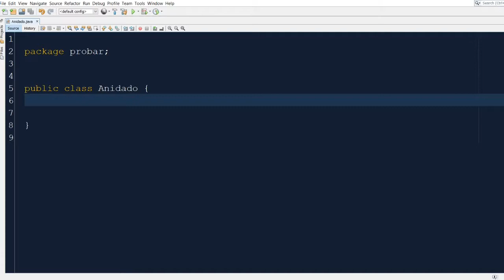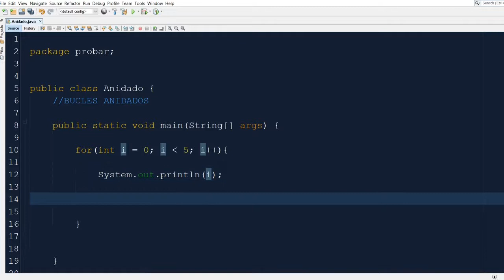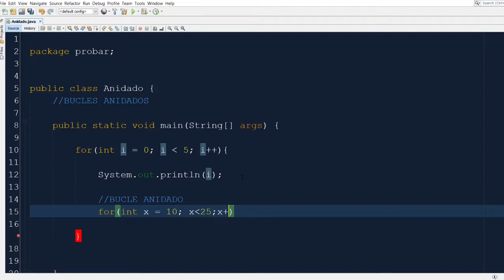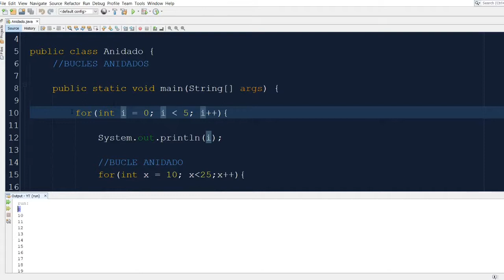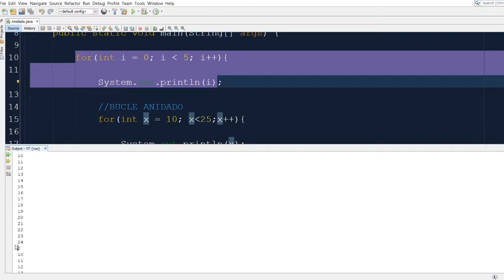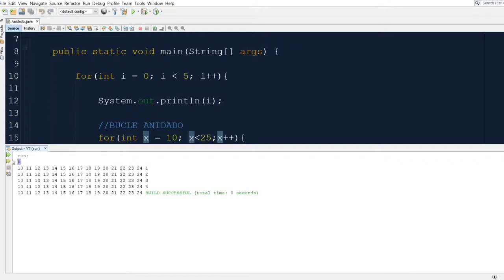✅ BUCLES ANIDADOS en JAVA | CICLOS ANIDADOS en PROGRAMACION | QUÉ SON los bucles anidados en Java ✅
✅ Aprende todo sobre los BUCLES ANIDADOS, QUÉ SON, CÓMO FUNCIONAN y PARA QUÉ SIRVEN.  ✅

                                                       MI SETUP